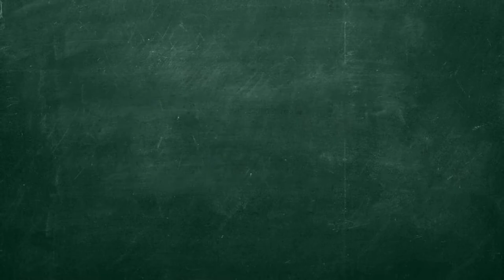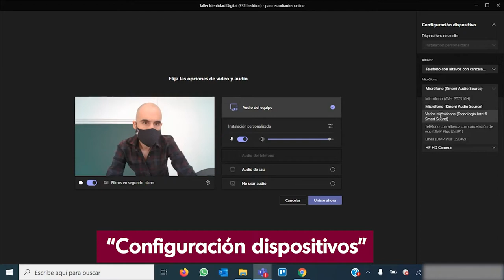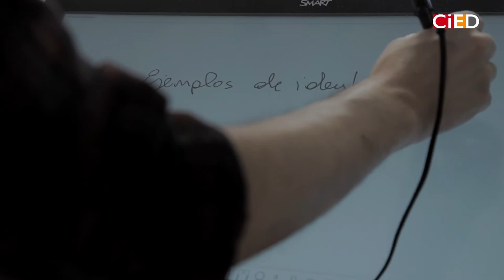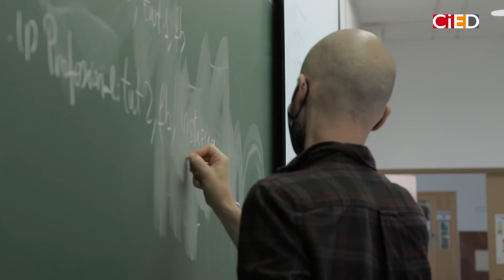Cómo impartir docencia híbrida: aula digitalizada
Instalaciones y Servicios - Cómo impartir docencia híbrida: aula digitalizada

aulavirtual.urjc.es
cied.urjc.es